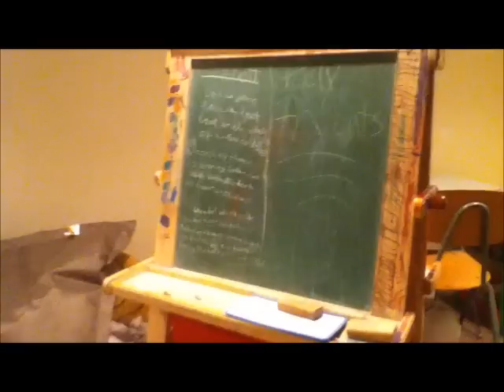Trouble At The Tower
Original play written, directed and starring Paige, Ava, Garrett, Ben and Cole